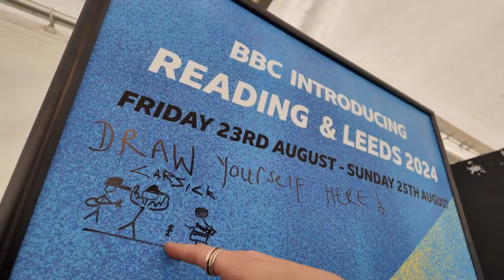The CARSICK Diaries: Reading Festival 2024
A short documentary of what went down when CARSICK got invited to reading festival 2024. huge love to all involved xx